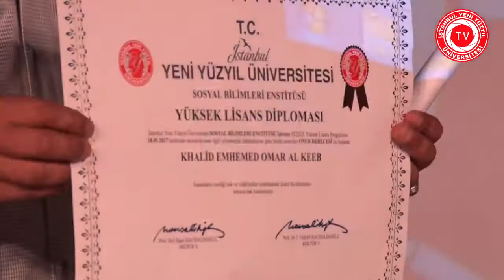Libyalı Öğrencilerimizin Mezuniyeti Coşkuyla Kutlandı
Libyalı öğrenciler, İstanbul Yeni Yüzyıl Üniversitesi Yüksek Lisans Programlarından mezun oldu.

58 öğrencinin bu mutlu gününe İstanbul Yeni Yüzyıl Üniversitesi Mütevelli Heyeti Başkanı Dr. Azmi Ofluoğlu, Rektör Prof. Dr. Yaşar Hacısalihoğlu, Libya Askeri Ataşesi Tuğgeneral Ali Turmal, Libya Akademik Ataşesi Abdullatif M. Latif, akademisyenler ve öğrencilerin aileleri katıldı.

Programın açılış konuşmasını yapan Rektör Prof. Dr. Yaşar Hacısalihoğlu, iki ülke arasındaki kardeşlik köprüsüne dikkat çekerek “Bu bir dostluk köprüsü, kardeşlik köprüsü. Libya’nın bundan sonra başı dik barış içinde huzur içinde yaşayacağı bir gelecek için bu köprüyü biz çok anlamlı buluyoruz. Biz aynı medeniyetin çocuklarıyız. Bizim kaderimiz de geleceğimiz de ortak. Biz mazlum halkların onurlu fertleriyiz. Bundan sonrası için bu geleceği hepimiz inşa edeceğiz. Bu buluşmamızı bir eğitim alışverişi olarak görmüyoruz. Bu aynı zamanda bir kardeş elinin değmesidir. Sizlerin bundan sonrası için daha müreffeh, daha huzur ve barış içinde bir Libya tesisi için ne gerekiyorsa bizlerin bu konuda seferber olmasıdır. Yıllar önce Türkiye sıkıntılı günler yaşadığında, Libya’dan her zaman o yardım elini kardeşlik dostluk elini görmüştür. Bunu hiçbir zaman unutmadı Türk Milleti. O açıdan biz bu diploma törenini bu duygularla taçlandıralım, biz sahici ve samimi olarak bu duygularımızı sizlerle paylaşıyoruz bundan sonraki yaşamınızda bu dostluk ve kardeşlik köprüsünün birer ferdi olduğunuzu hiç unutmayın, bunun sorumluluğuyla davranın istiyoruz ve sizlere bundan sonraki yaşamınızda sağlık, huzur, barış ve istikbali, refahı mutlu bir gelecek diliyoruz. Allah hepimizin yar ve yardımcısı olsun, geleceğimiz aydınlık olsun sağ olun var olun.” dedi.
Libyalı öğrencilere diplomalarının verilmesinin ardından, etkinlik kep atma töreni ve fotoğraf çekimi ile sona erdi.